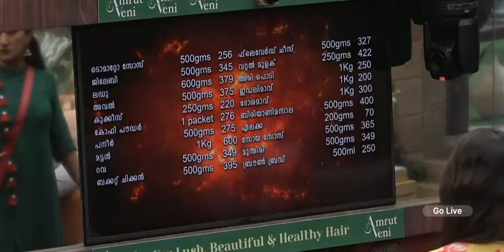Budjet task"|Akhil marar poli🔥🔥🥰" |biggbosss .pls subscribe channel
budjet task today ,|# akhil marar🥰🔥